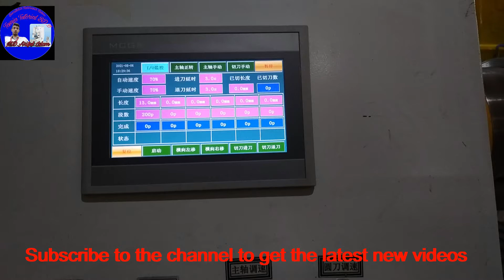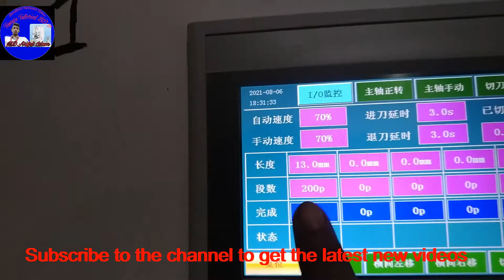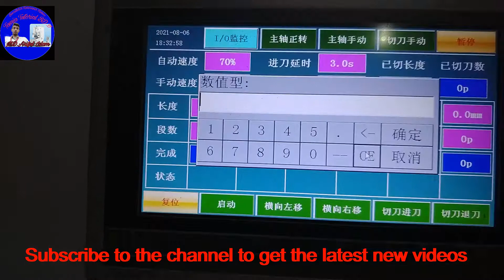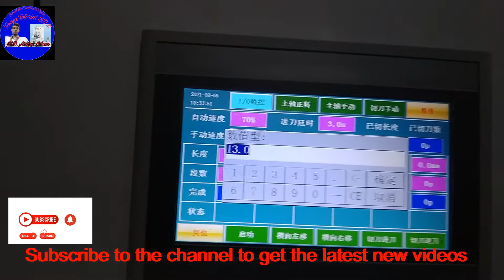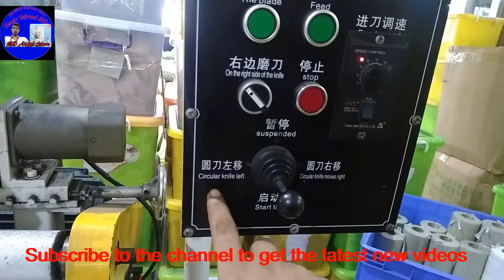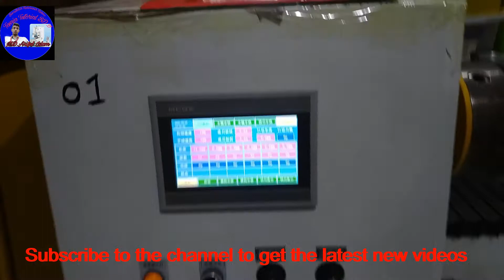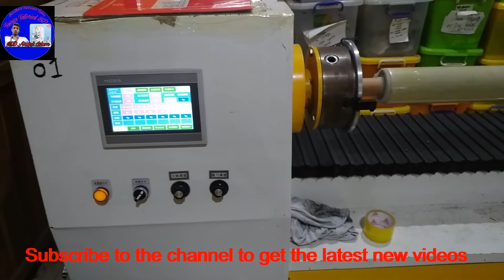CUTTING MACHINE,ROUND KNIFE FABRIC ROII STICK (DONGGUAN ZUTO MACHINERY)